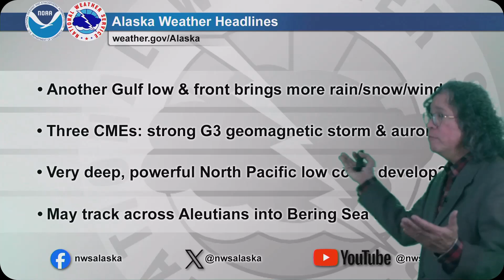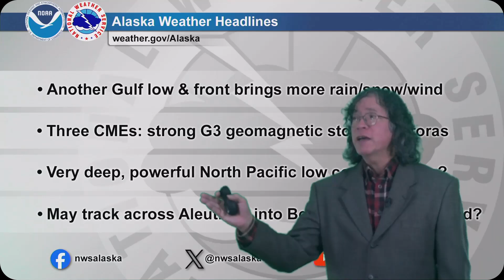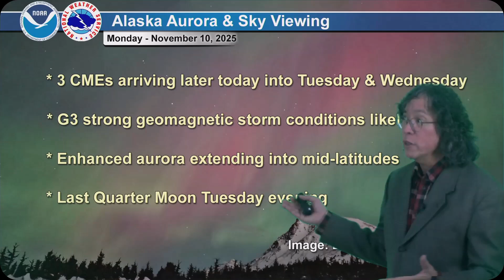November 10, 2025 - Alaska Weather